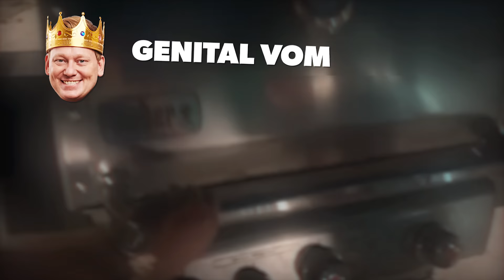Knossi & Mundstuhl - Fleisch (Official Music Video) - prod. Dasmo & Mania Music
🥩Knossi & Mundstuhl - Fleisch (Official Music Video)🥩

Text: Mundstuhl

Videocredits:
Valentin Ammon
Adam Wolke (SkylineTV)
Martin MG Gspan
+ allen Einsender:Innen